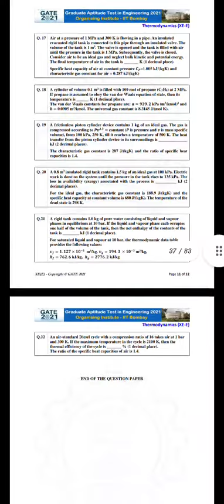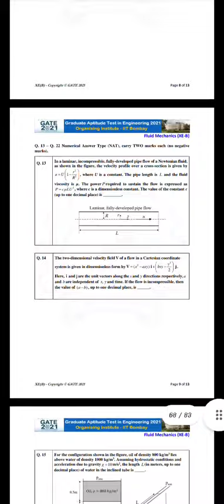GATE 2021 ATMOSPHERIC AND OCEAN SCIENCE QUESTION PAPER